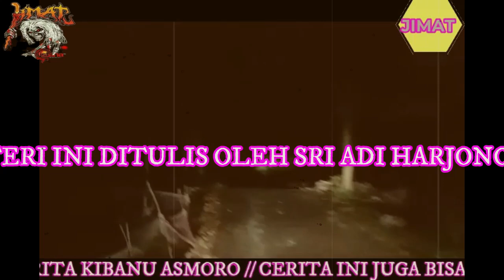SETAN QULLHU AE LEK